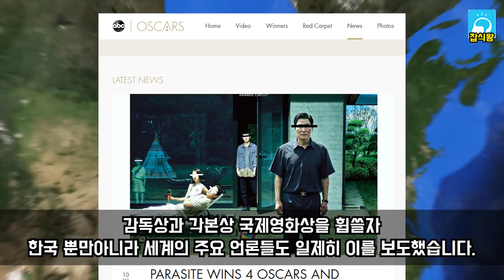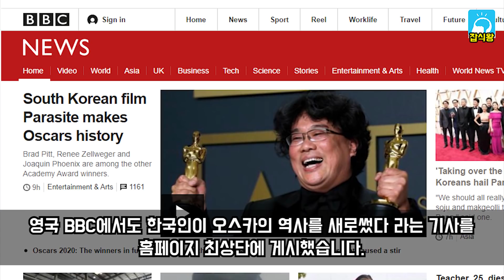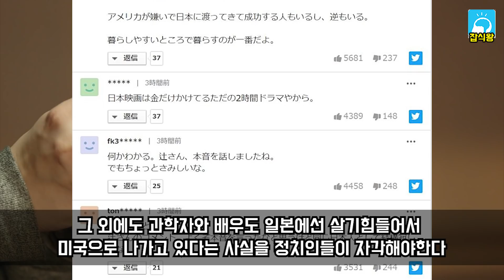아카데미 시상식에서 상받은 일본인 때문에 일본이 좌절한 상황 / 한국의 봉준호와 극명한차이 / 오스카 기생충이 휩쓸었다 [잡식왕]